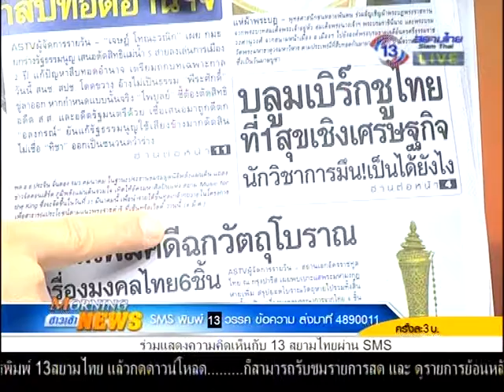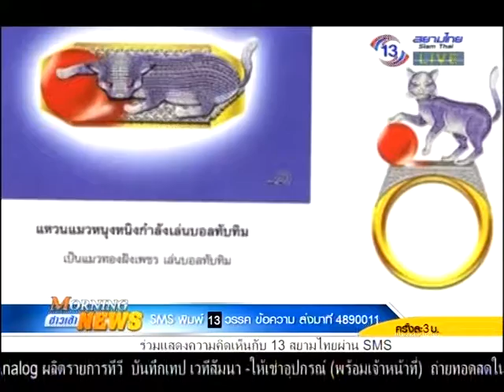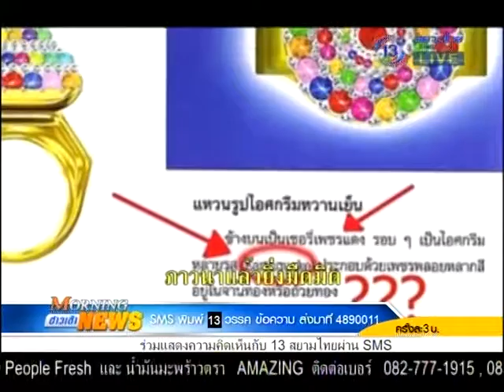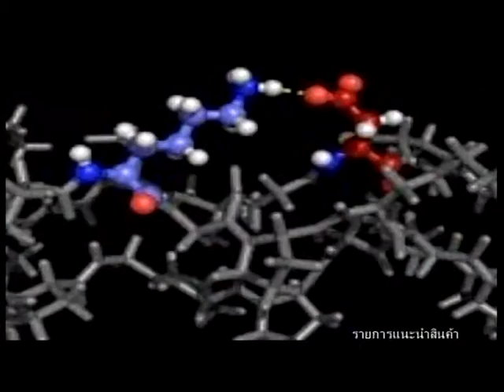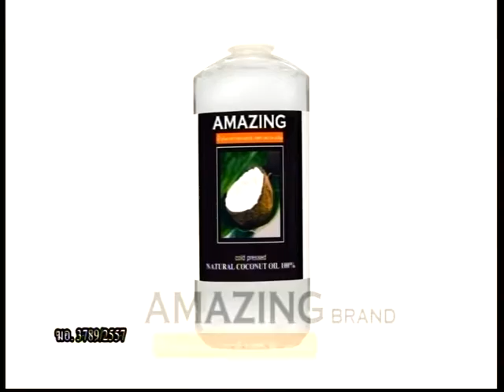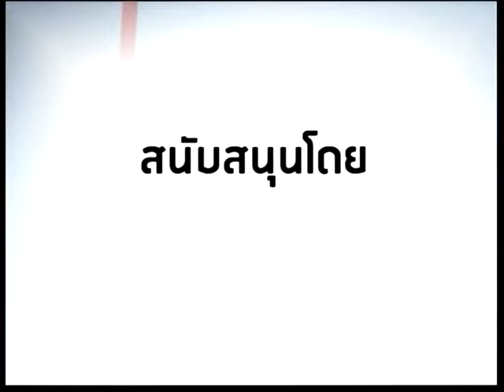Morning News 5 มี.ค. 58